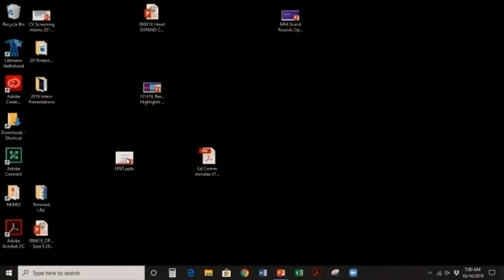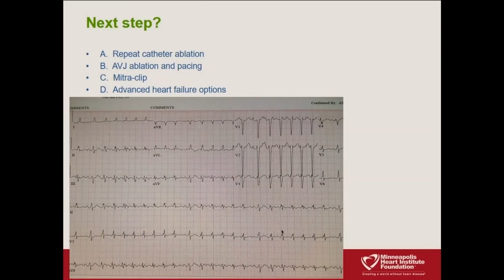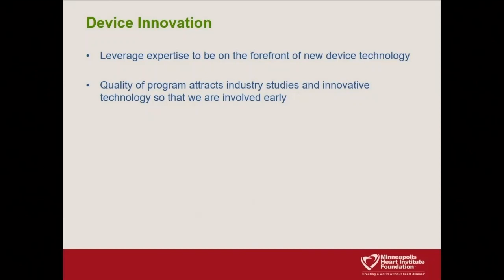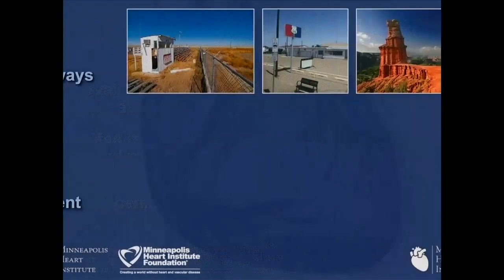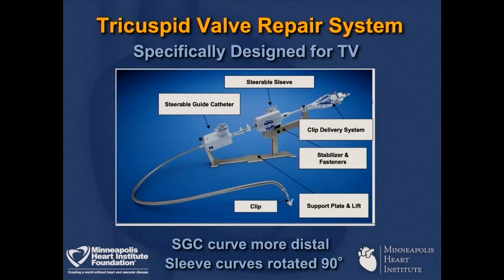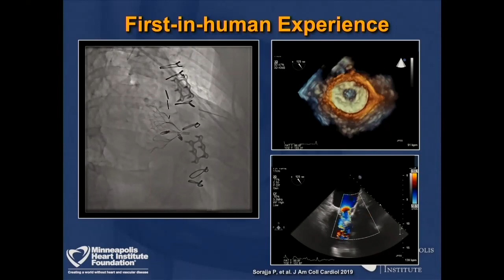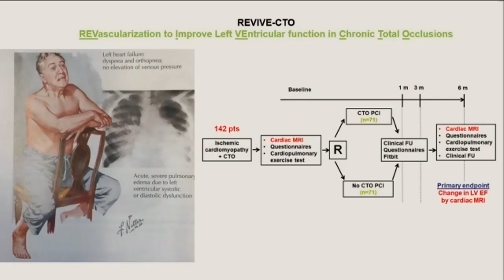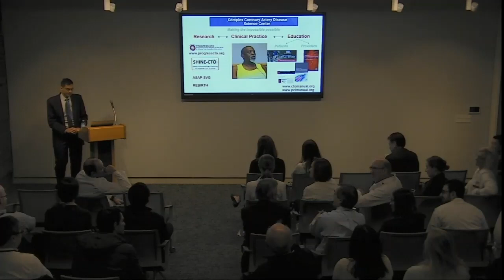Dr. Sengupta, Dr. Sorajja and Dr. Brilakis - 2019 Updates